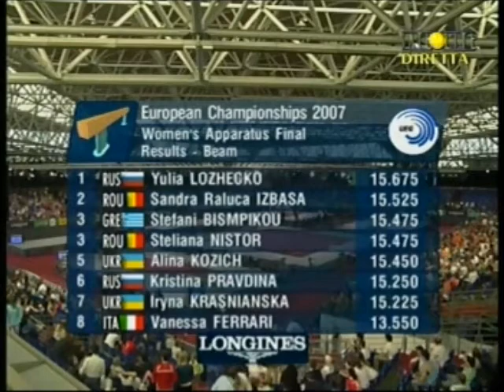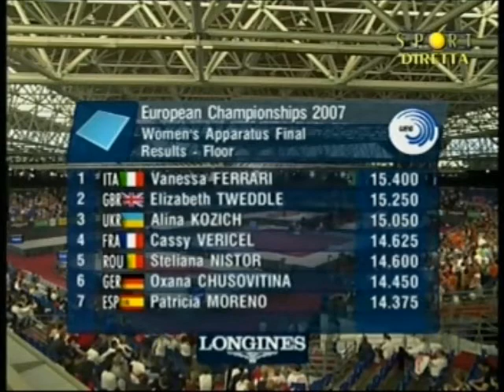2007 Gymnastics Europeans Amsterdam Women EF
'07 EUROPEAN CHAMPIONSHIPS in Amsterdam
(merci à Nathalie pour la vidéo)

- Steliana Nistor (ROM)
- Lichelle Wong (NED)
- Daria Zgoba (UKR)
- Kathleen Lindor (FRA)
- Anja Brinker (GER)
- Vanessa Ferrari (ITA)
- Ekaterina Kramarenko (RUS)
- Jana Sikulova (CZE)

BEAM FINAL
- Alina Kozich (UKR)
- Iryna Krasnianska (UKR)
- Stefani Bismpikou (GRE)
- Sandra Izbasa (ROM)
- Kristina Pravdina (RUS)
- Yulia Lozhechko (RUS)
- Vanessa Ferrari (ITA)
- Steliana Nistor (ROM)

FLOOR FINAL
- Alina Kozich (UKR)
- Steliana Nistor (ROM)
- Cassy Vericel (FRA)
- Elisabeth Tweddle (GBR)
- Oksana Chusovitina (GER)
- Patricia Moreno (ESP)
- Vanessa Ferrari (ITA)